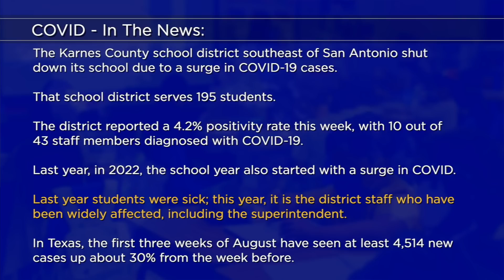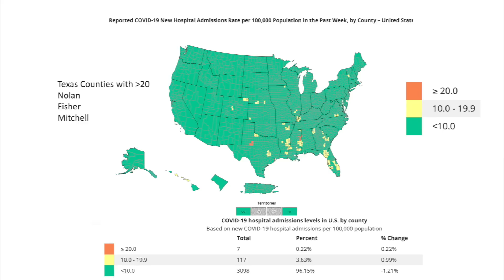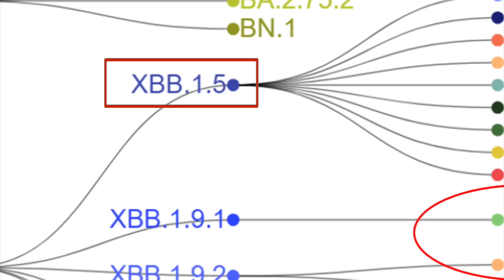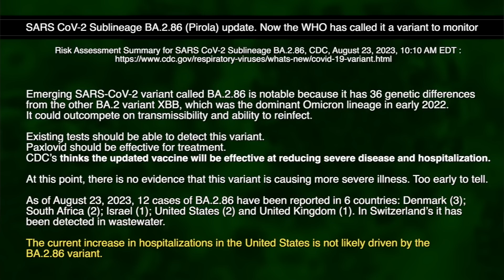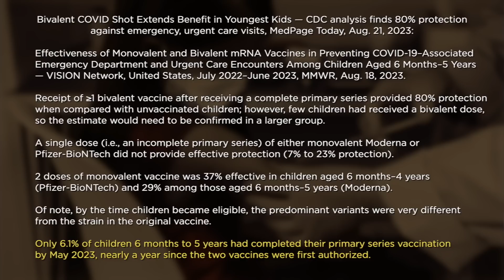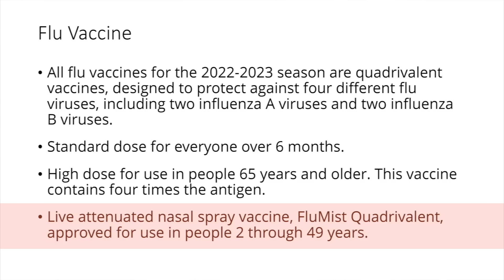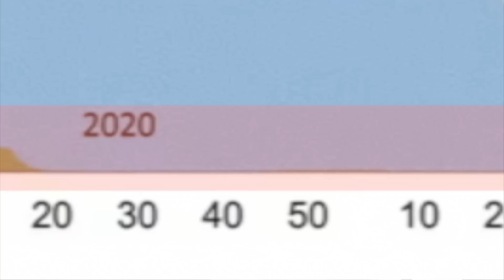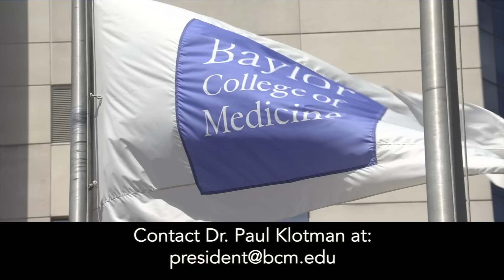Dr. Klotman's Video Message - Week 180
Baylor College of Medicine's Dr. Paul Klotman goes through all the COVID stats, talks about this year’s COVID vaccine and discusses the upcoming flu season.